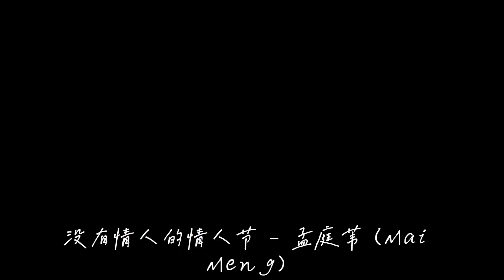Happy Valentine Day